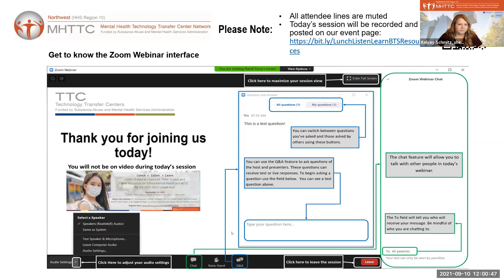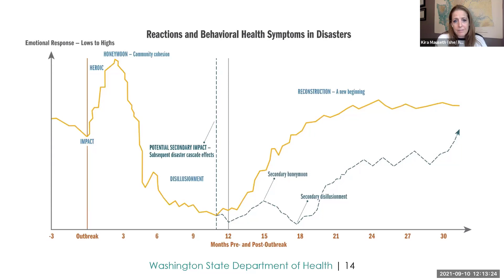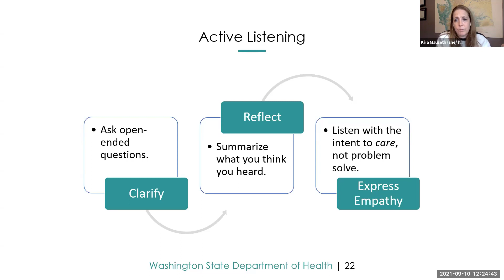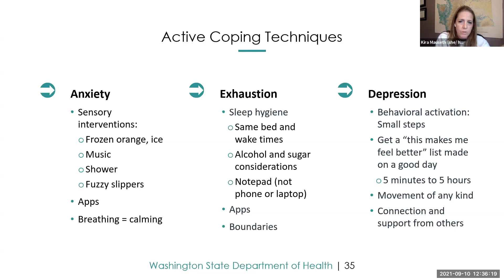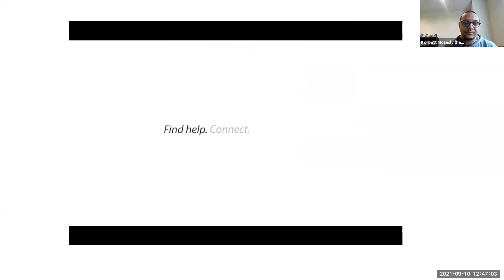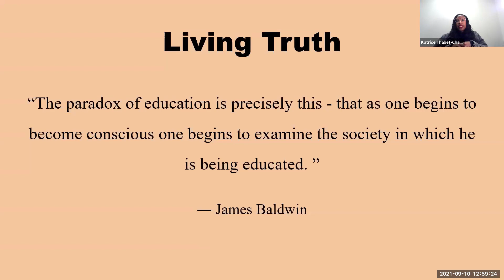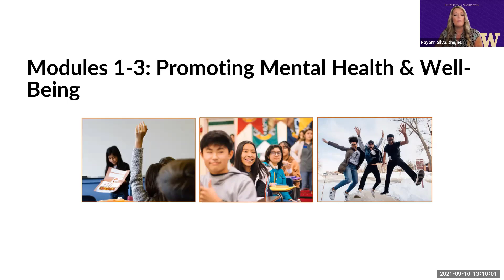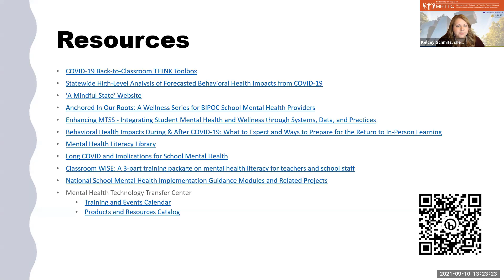Lunch, Listen, And Learn: COVID-19 Back-To-Classroom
What to expect:
1. Dr. Kira Mauseth, from the Washington DOH Behavioral Health Strike Team, will share current youth behavioral health symptoms and how those correspond with the phases of disaster, as well as, the newly released COVID-19 Back-to-Classroom THINK Toolbox.

The COVID-19 Back-to-Classroom THINK Toolbox includes:
- Impact of Disasters on Children and Teens
- The Importance of Resilience
- Impact of COVID-19 on School Staff and Mentors: How to Effectively Practice Self-Care
- Tools for Teachers – Interventions for the Classroom
- Tools for Coaches, Mentors, and Other School Staff
- Tools for Parents and Caregivers

2. NW MHTTC School Mental Health Team members and partners will share other new resources including:

- Korbett Mosesly will tell you about a statewide mental health and wellbeing prevention campaign - A Mindful State.
- Katrice Thabet-Chapin will be discussing a new series for BIPOC School Mental Health Providers - Anchored in Our Roots.
- Kelcey Schmitz and Rayann Silva will be sharing new resources from the MHTTC Network and from our NW MHTTC team including Classroom WISE - a new mental health literacy online course for teachers and school staff, the new Interconnected Systems Framework Series Resource, the National School Mental Health Best Practices: Implementation Guidance Modules for States, Districts, and Schools and MORE!

3. Q&A with panelists

4. An opportunity for you to share helpful resources and let us know what School Mental Health and MTSS topics and formats you'd be interested in this school year!